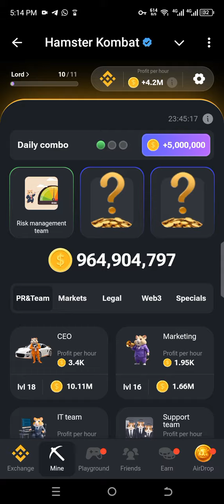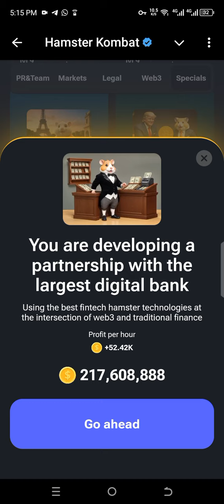Hamster Kombat today combo 19 August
hamster Kombat today combo unlock
Hamster Kombat
Combo
Date: August 19
Risk management team
PR&Team
Derivatives
Markets
HamsterBank
Specials